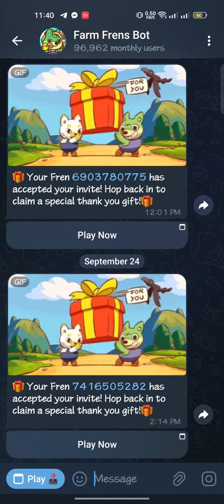FARM FRENS - PLAY TO AIRDROP GAME in Telegram | How to Make Money with Farm Frens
This video is simply an introduction to this game in Telegram called Farm Frens. Farm Frens is created by Amihan Entertainment - a progressive game studio that also created the game Everseed. Farm Frens is in the pioneering stage. It launched just this September 2024 but it's slowly growing because of its great potential in making real money! Right now, you can play the game for an upcoming airdrop!

🎁 Let's be Farm Frens and play for airdrop rewards together! Here's a special welcome gift! 🎁

🔥I'm not a financial advisor. Always remember that you take your own risk and do your own research for any investments. This will serve as a guide, and the creator may NOT offer any investment advice.

x